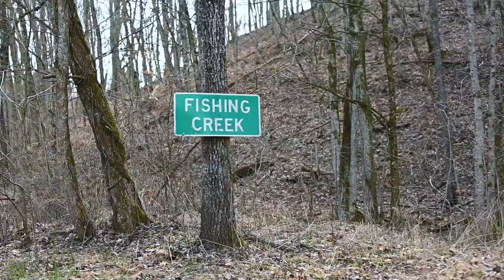Shed Hunting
20230128
Old Lick Farms